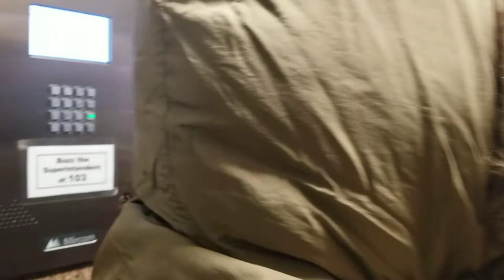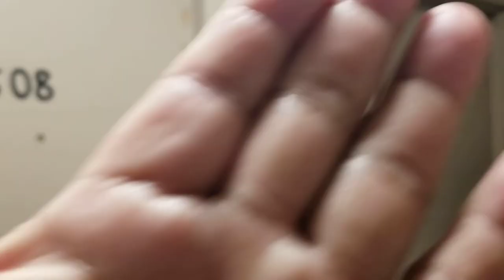D biro buhay Canada, Mlamig pagod at puyat. 1/2/22 3am CSA. Hamilton airport.